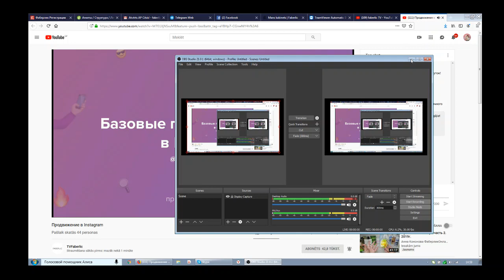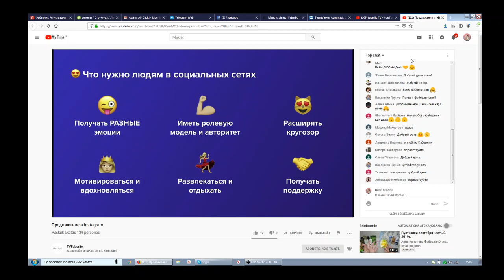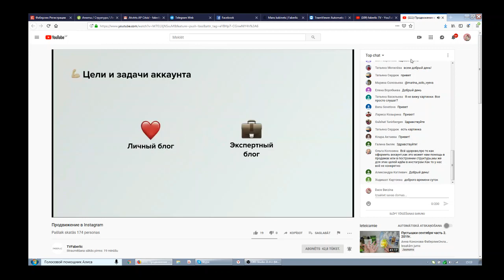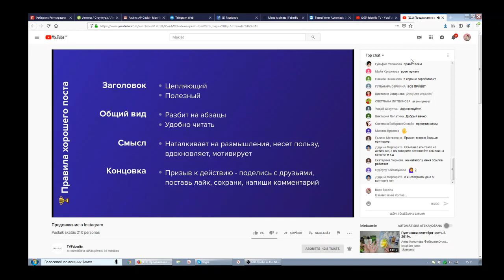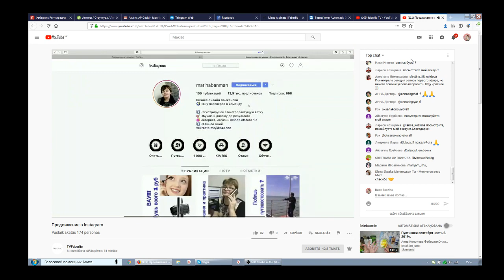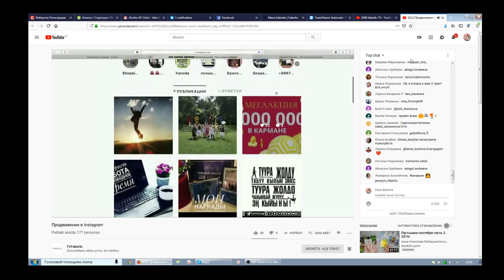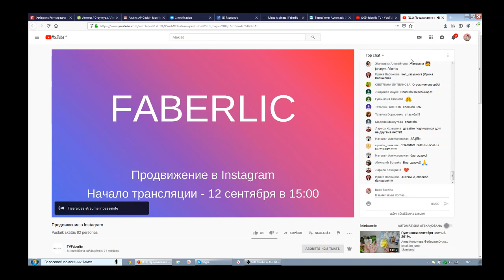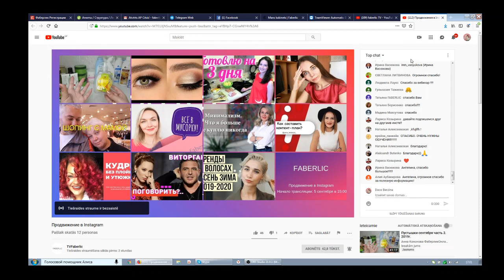Продвижение в Instagram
Темы вебинара:

1. Оформление шапки профиля.
2. Подключение бизнес-аккаунта. Обзор статистики профиля.
3. Главные тренды Instagram в 2020 году.
4. Что такое контент-план и как его составить?

Ведущая марафона – Ангелина Красова – креативный директор студии информационного дизайна Insaim, дипломированный психолог, выпускница дизайнерского бюро Горбунова, блогер.

Lai iegādātos Faberlic produkciju - ej.uz/tevsovajag
Vēlies attīstīt biznesu?- ej.uz/darbssoctiklos